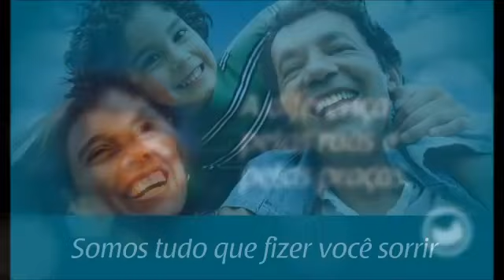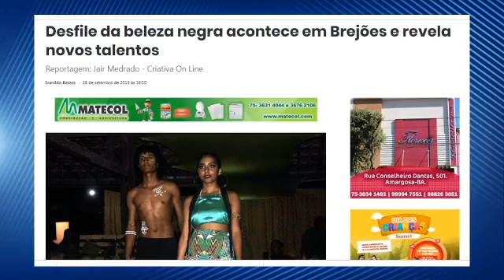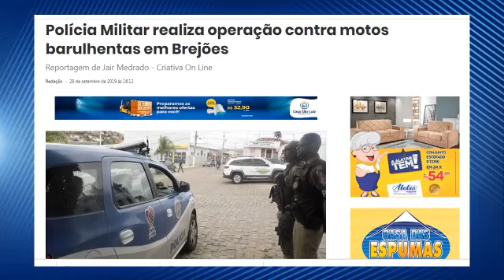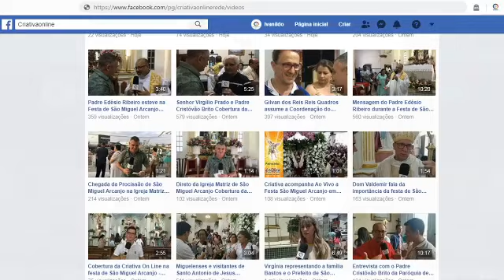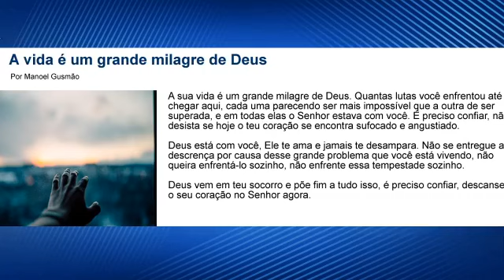Assista o programa Direto da Redação da Criativa nesta segunda, 30 de Setembro de 2019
Assista o programa Direto da Redação da Criativa, nesta segunda, 30 de Setembro de 2019, com Ivanildo Bastos